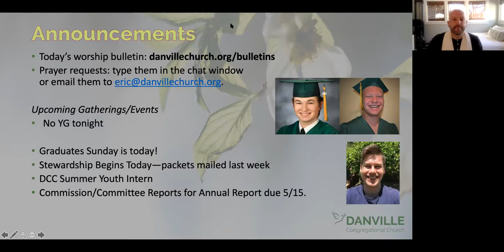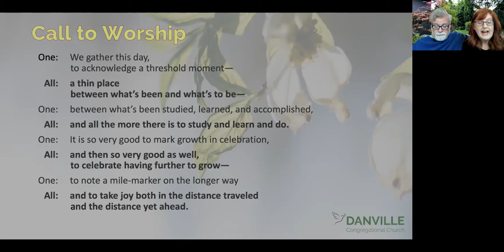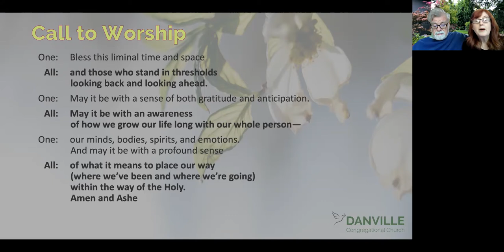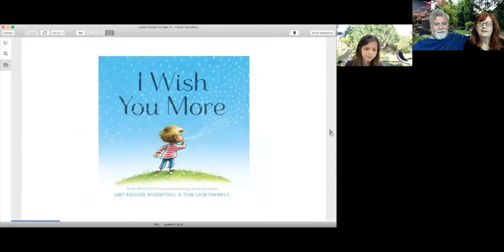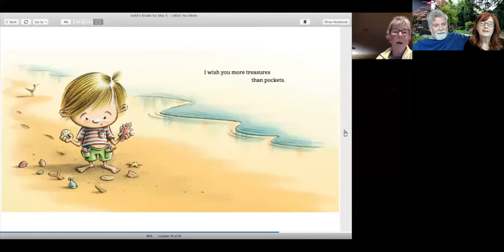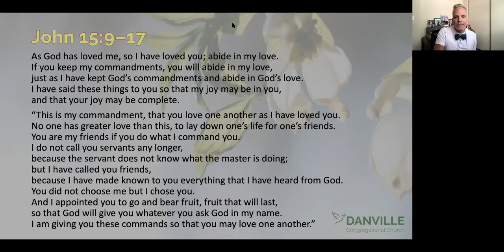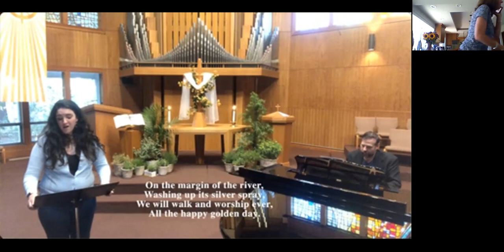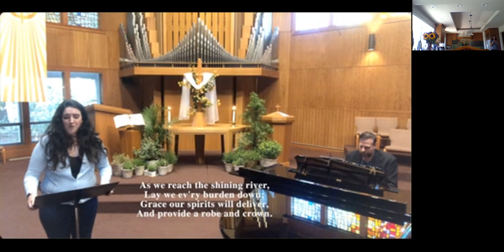Worship at DCC 050921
This Sunday, we continue in the words of Jesus rooted in the metaphor of Jesus as the vine and his disciples—us—as the branches. (You can watch last week's service here.) At the end of last week’s reading, Jesus told us that God is glorified by the fruit we produce. Then, in the verses that follow, we encounter what I believe to be some of the most deeply loving words of Jesus:

He reassures us of God’s abiding presence with us...
Tells us he experiences joy in us, that he chose us...
And he calls us friends.

It is this nurture—from God, through Jesus, and in ministry to one another—that prepares God’s people to become exactly like a vineyard ripe unto harvest, bursting with good fruit and glorifying God!

As we honor our graduates this year and prepare to bless them on their way, let us meditate together on these words of Jesus and our own relationship to each other, the world, and to the one who calls us friend.

Rev. Todd Atkins-Whitley preaching from John 15:9–17
Music by John Kendall Bailey and Gabrielle Goozée-Nichols and the Pembroke College Chapel Choir & Girls Choir